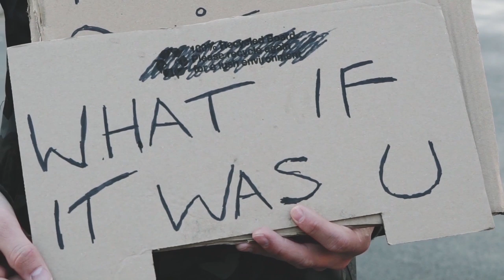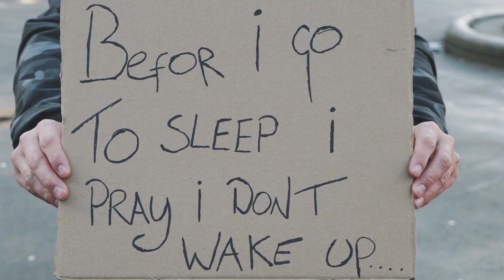Heartbreaking Messages From The Homeless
James English homeless at Christmas documentary where he sleeps on the tough streets of Glasgow for 7 days through Christmas to highlight the struggles of homelessness.

The messages James received from those living on the street will break your heart.